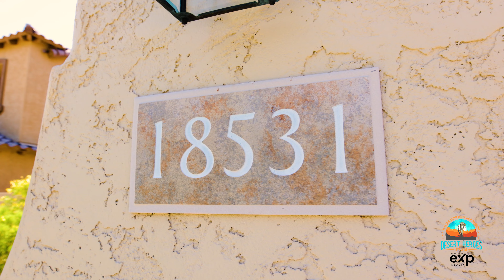18531 W Mission Lane Waddell AZ 85355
This move in ready home in the beautiful community of Cortessa in Waddell, Arizona is waiting for you! Offering 4 bedrooms, 2.5 baths, 2 living spaces + loft. This home has room for everyone! Large family room off the front entry leads to the kitchen that features stainless steel appliances and white cabinets with matching modern hardware. Eat in kitchen flows into the living room perfect for gathering. Downstairs also includes an updated half bath, bedroom, and laundry room leading to the 2 car garage. Upstairs you'll find 3 bedrooms, 2 full baths and loft with updated carpet and paint throughout. Main bedroom is spacious and accompanied by a fully remodeled main bathroom feels like an at-home spa with modern, updated dual vanities and tile shower. New HVAC is the tip of the iceberg of updates. Located just minutes down the street from White Tank Regional Park and the Maricopa County Library. Close to Dollar General & Shadow Ridge High School. New Safeway anchored shopping center going in just two miles away. 10 minutes to major shopping, dining, and entertainment at Surprise's Prasada. 10 minute commute to Luke AFB.